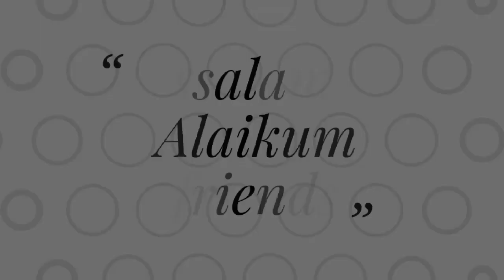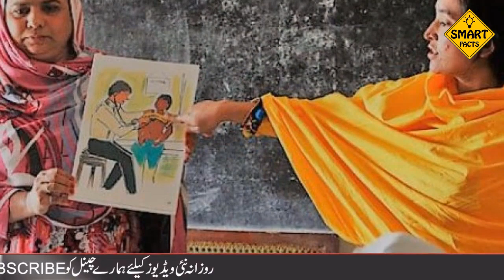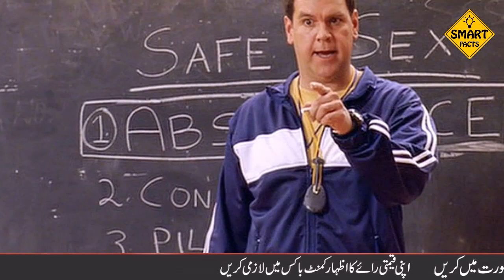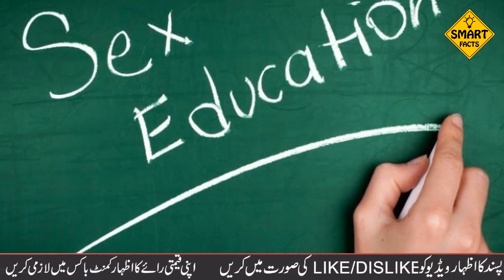Pakistan K private School Ka Nizam e Taleem - پاکستان کا نظام تعلیم - Urdu Studio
Assalamo Alykum Dosto! Hello Everyone, Today In This Video We Are Gonna Discuss Pakistan K private School Ka Nizam e Taleem - پاکستان کا نظام تعلیم - Urdu Studio Watch This Video Till End For Complete Info.

Aur